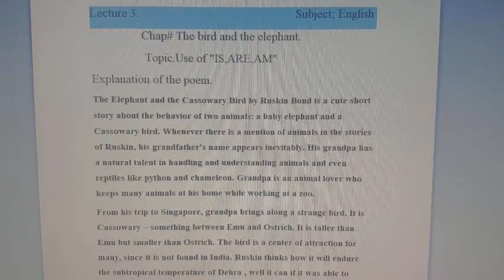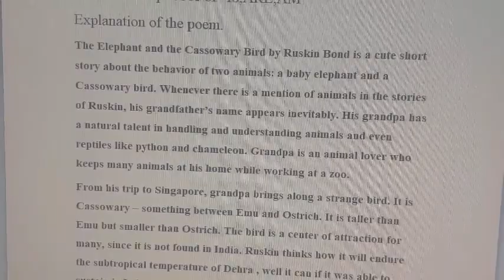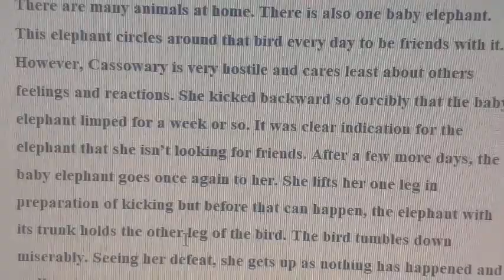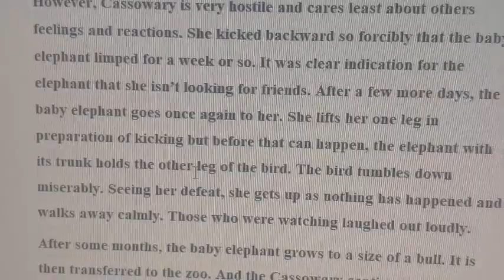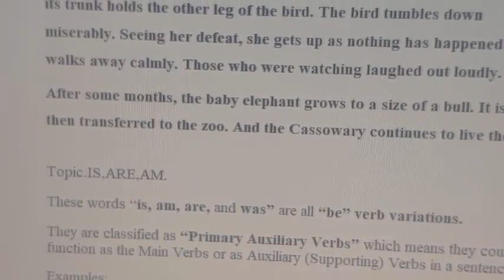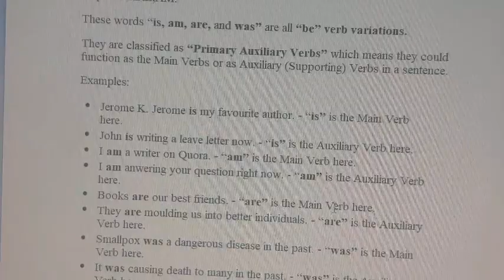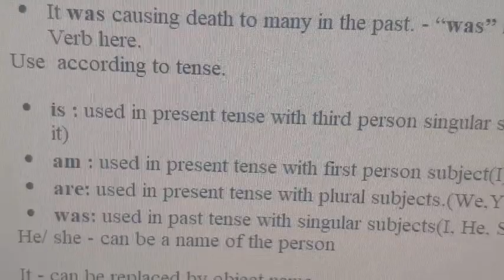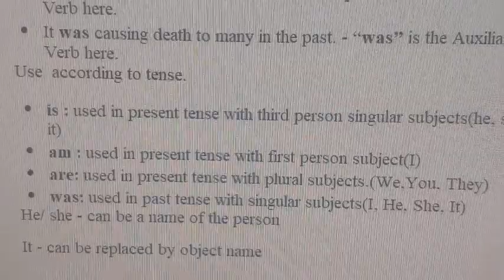CLASS 9TH ENGLISH LECTURE 003 FOR GIRLS BOYS SCHOOL